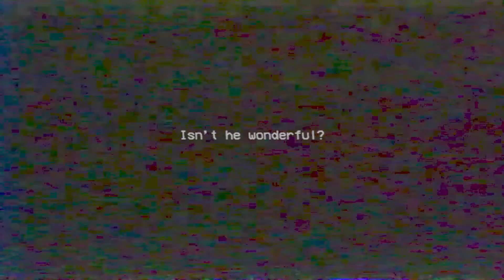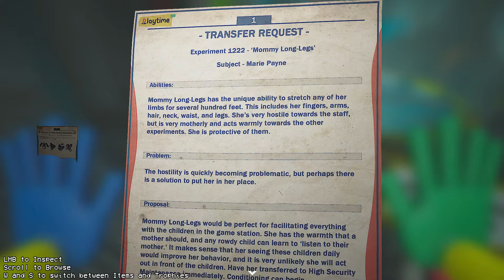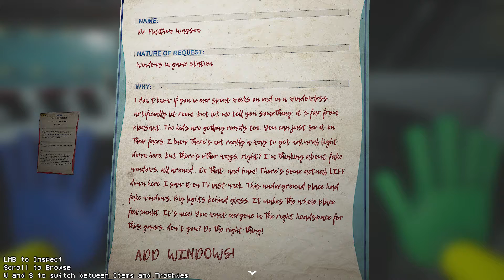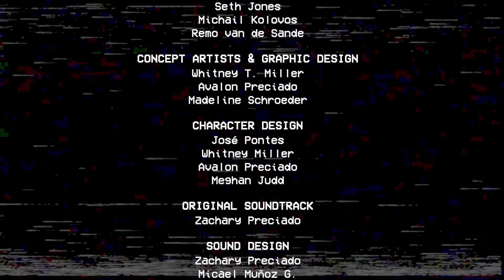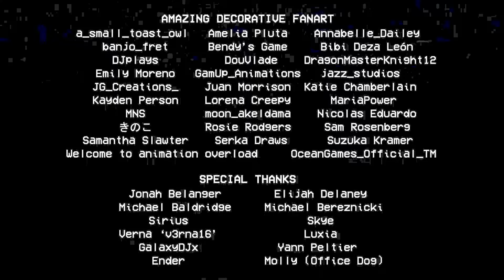Poppy Playtime Chapter 2 Final Part. Whack-A-Wuggy, Statues, and a Flying Machine.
I know that I said that I would upload the minigames as parts. But, the remaining 2 only took me about 3 attempts to beat. So I decided to just playthrough the rest of the chapter.